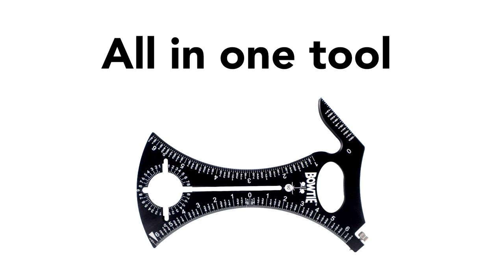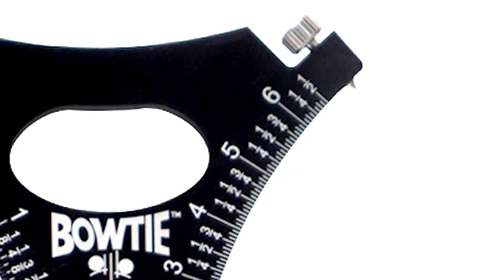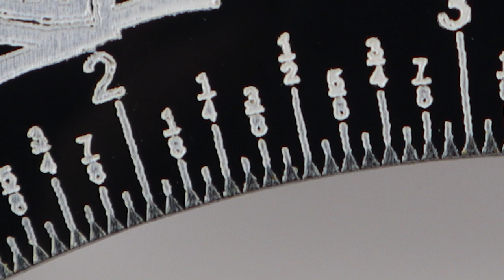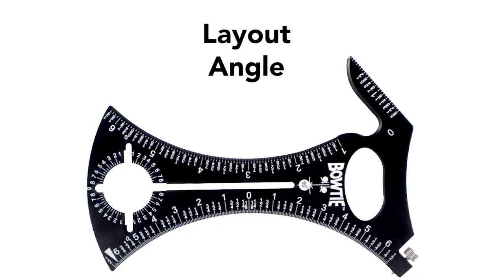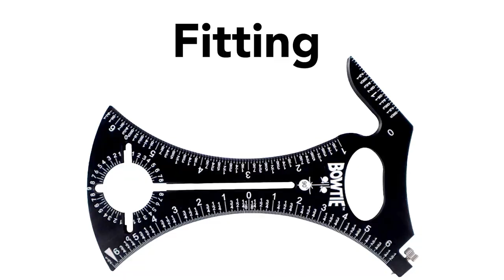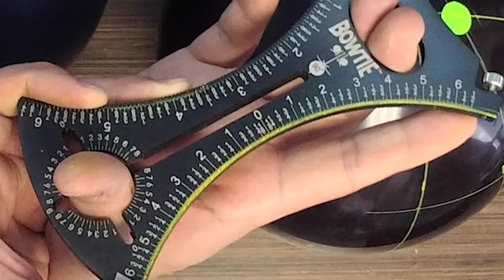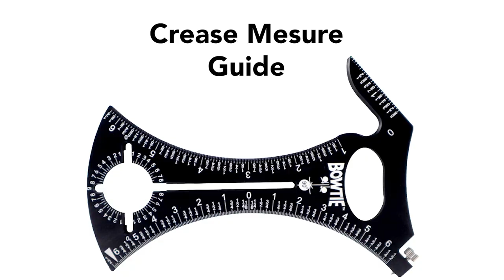VersaTool | All in one tool for proshops & coaches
Dear pro shop operators, here's a video for you! We invited Doug Heim in our Proshop here in Montreal, in order to show you what his VersaTool can do!